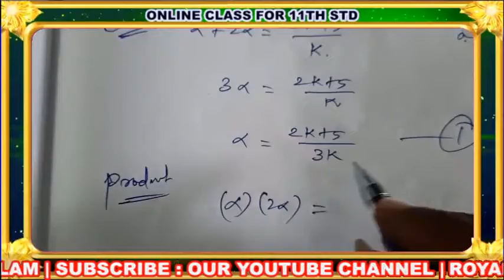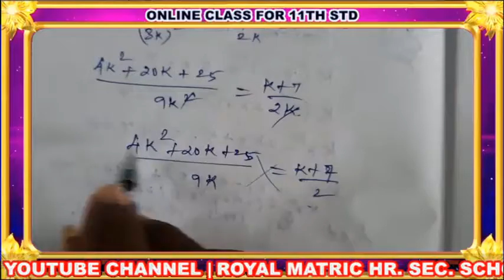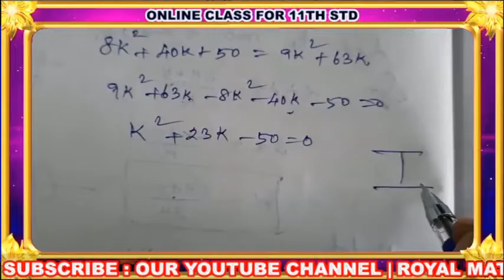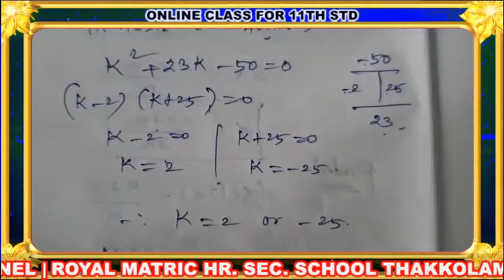11th STD MATHS CLASS - 20